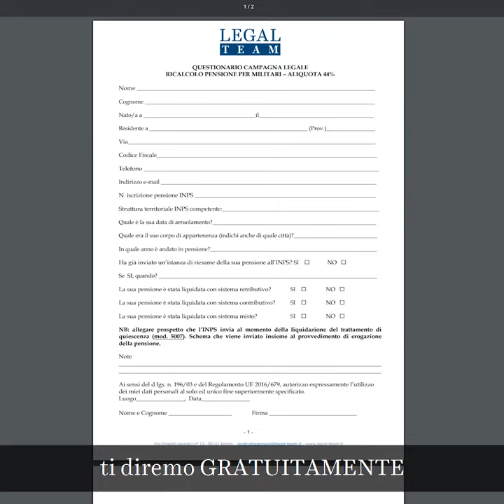PENSIONI MILITARI: hai diritto al ricalcolo e a più soldi a fine mese!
Ti sei arruolato nelle forze armate?
Sai che l’INPS sta trattenendo indebitamente circa 200 euro al mese dalla tua pensione?

compila il form e Ti diremo GRATUITAMENTE e senza impegno se nel tuo caso è possibile richiedere il ricalcolo della pensione.

Sono anni che tuteliamo il tuo diritto a una giusta pensione contro gli errori dell’INPS e la Corte dei Conti ci da ragione confermando la nostra interpretazione dell’art. 54 del d.P.R. 1092/1973, diversi sono infatti i nostri ricorsi accolti.
La legge prevede che se appartieni alle forze armate e hai un’anzianità contributiva tra i 15 e i 20 anni, l’INPS deve applicarti l’aliquota del 44 %.

Ecco: l’INPS non applica l’aliquota del 44%, ma attenzione, quella del 35%!
Il che, tradotto in soldoni, significa una decurtazione di almeno 200 euro al mese dalla tua pensione.
Quindi ricapitolando, può chiedere il ricalcolo della pensione chi possiede tutti i seguenti requisiti:
1. arruolato nel personale militare e andato in pensione con il sistema misto
2. che, alla data del 31 dicembre 1995, vantasse un’anzianità contributiva tra i 15 e i 20 anni – (orientativamente, coloro che si sono arruolati quindi tra il 1981 e il 1983)
3. che si tratti di personale militare: quindi carabinieri, vigili del fuoco, guardia di finanza, marina militare, l’esercito, forestale, la polizia penitenziaria (la polizia di Stato invece per chi si è arruolato prima del 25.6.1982).
Attenzione: il ricalcolo è valido per il futuro ma è anche retroattivo. Sarà possibile infatti chiedere fino a 5 anni di mancate corresponsioni.
Stimiamo che potrai ricevere circa 200 euro al mese in più sulla tua pensione.

Siamo a tua disposizione, puoi scrivere anche nei commenti qui sotto il video le tue domande o i tuoi dubbi.

Corte dei Conti, Sez. III Giur. Centrale d’App., 22/11/2019, n. 228
Corte dei Conti, Sez. II Giur. Centrale d’App., 9/9/2019, n. 310
Corte dei Conti, Sez. Giur. Liguria, 18/3/2019, n. 47 Guardia di finanza
Corte dei Conti, Sez. Giur. Puglia, 12/12/2018, n. 842 Polizia penitenziaria
Corte dei Conti, Sez. giur. Toscana, 25/09/2018, n. 228 Carabinieri

SEGUIMI QUI

Il presente materiale è per fini informativi e non costituisce consulenza legale